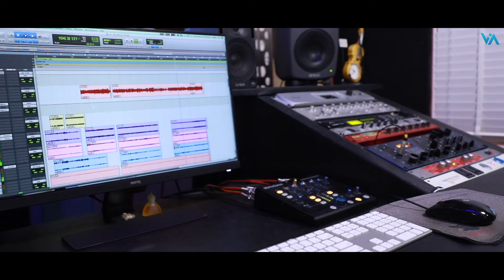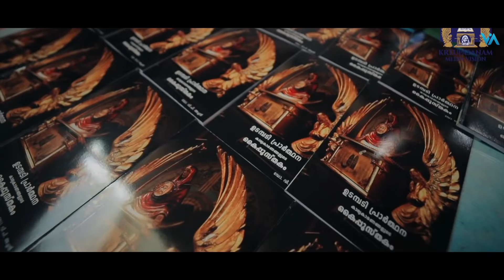கிருபாசாகரம் கிருபாசனம்|Latest Kreupasanam Mariyan Tamil Song|Maria Kolady|Dr.Anusha Shaji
മരിയ കോലടി ആലപിച്ച കൃപാസനം മാതാവിന്റെ മനോഹരമായ തമിഴ് പാട്ട്.. കേട്ടിരുന്നു പോകും..

*ANTI-PIRACY WARNING*

The content is copyright to voice of adam. Legal action will be taken against those who violate the copyright of the following material presented

Ajith Baby's Voice Of Adam Presents 2024

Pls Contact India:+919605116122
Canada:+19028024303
Voice Of Adam International Christian Devotional Music Production Banner